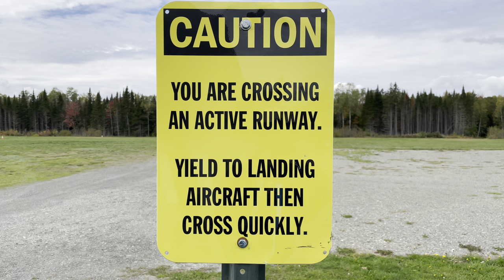🐾Lucky & Levi's🐾 Local Area: Fish River Falls [Autumn] - Fort Kent, Maine [Preview]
If you don't have time to relax to the extended version of "Fish River Falls [Autumn]", then watch this short preview.  Located @ miniature schnauzer brothers (channel logo) local area, early autumn scenes of a river after 5 inches of much needed rain following another unusually dry summer.  A great video for RELAXATION & ABMIANCE while getting ready to watch Lucky & Levi's videos OR for winding down after watching this channel all day! 😍
Unique Scenes, No Repeats, No Loops  [Sep 29, 2021]